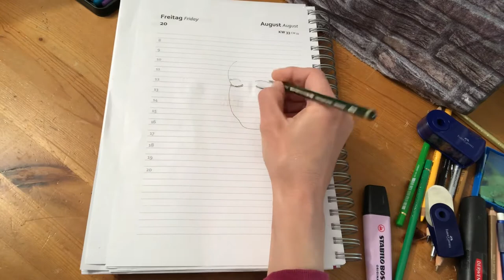Challenge Tag 21 - Limo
Lecker Omli.